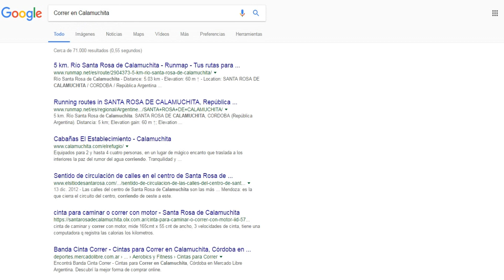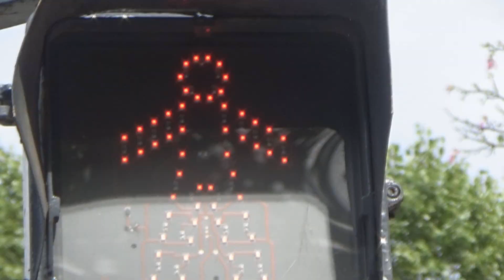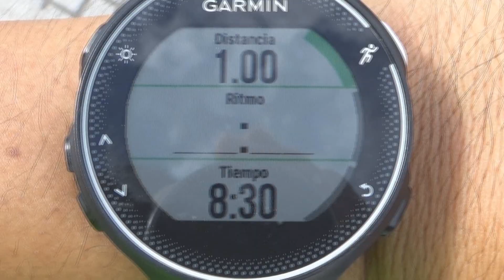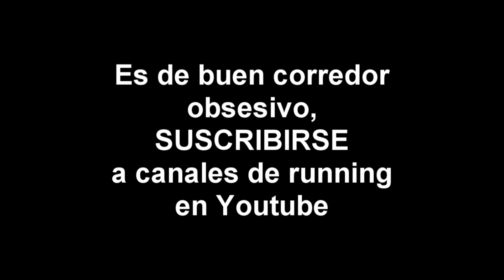10 obsesiones de un corredor - Lucho Runner Vlog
Los corredores tenemos nuestros TOC's, no?...pequeñas y tragicómicas obsesiones a la hora de correr, antes y después también.

Con cuál de estas 10 te sentís identificado/a?... y conocés a alguien que tenga alguna de estas?

A mirar y a reírnos de nosotros mismos!